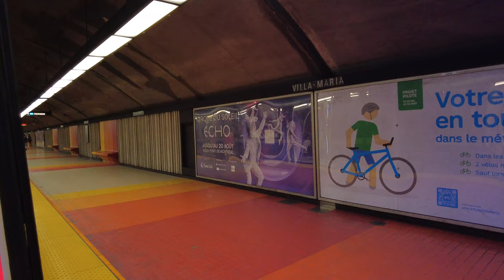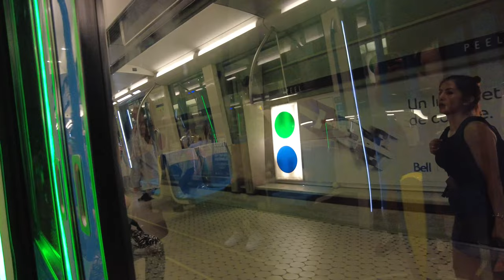Montreal Metro POV Walk: Côte-Sainte-Catherine Station to Mount Royal Via Peel Station【4K】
Société de transport de Montréal (Montreal Transit Corporation) walk. Côte-Sainte-Catherine Station to Mount Royal Via Lionel-Groulx Station & Peel Station.

Station Côte-Sainte-Catherine à Mount Royal Via Station Lionel-Groulx Station & Station Peel.

Intro 00:00

01:00 Côte-Sainte-Catherine Station

02:55 Orange Line Southbound Ride

11:15 Lionel-Groulx Station Transfer

12:00 Green Line Eastbound Ride

16:40 Peel Station

19:30 Walk to Mount Royal

29:50 Mount Royal Stairs Climb

40:30 Downtown Montreal view from Mountain Top

CLIQUEZ SUR LE LIEN POUR ACHETER DES TEESHIRTS, MUGS ET SACS PREMIUM TRANSNANIA ONTARIO À LA BOUTIQUE TRANSMANIA MAINTENANT: